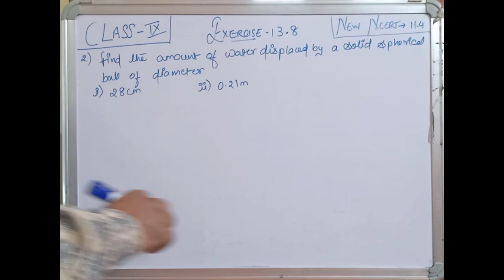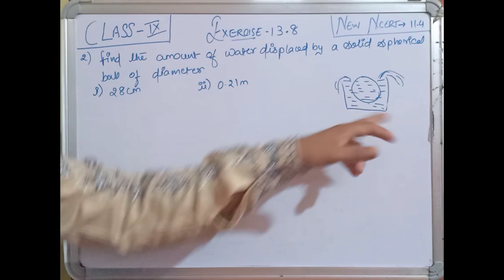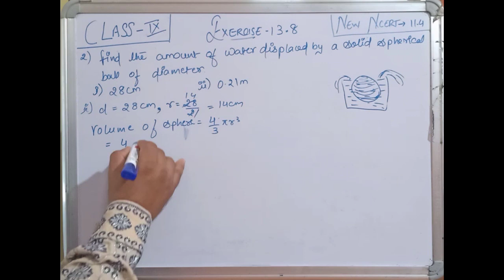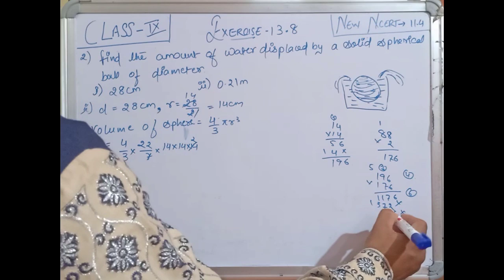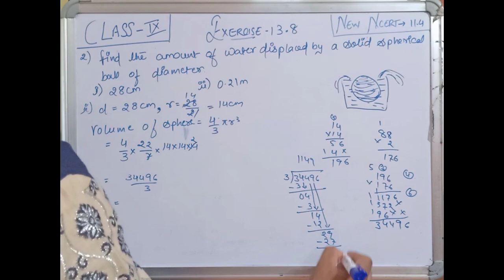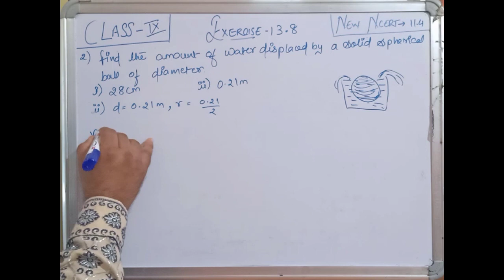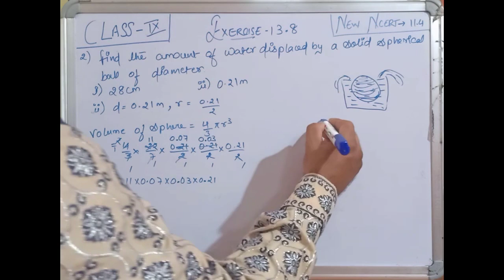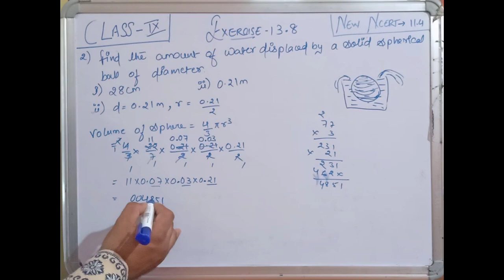Class 9 Maths | Chapter 13 | Exercise 13.8 Q2 | Surface Areas And Volumes | class 9 ex 13.8 ques 2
00:00 intro
00:05 Find the amount of water displaced by a solid spherical ball of diameter (i) 28 cm (ii) 0.21 m